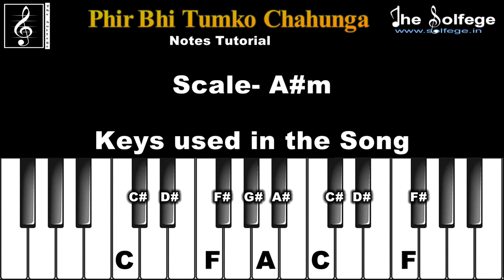Phir Bhi Tumko Chahunga|Half Girlfriend|Easy Notes Tutorial|The Solfege India